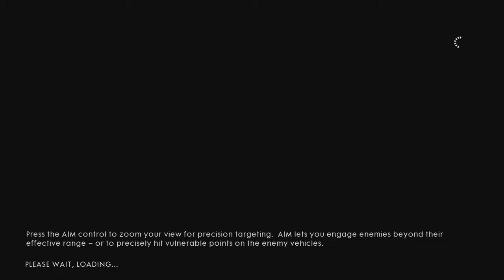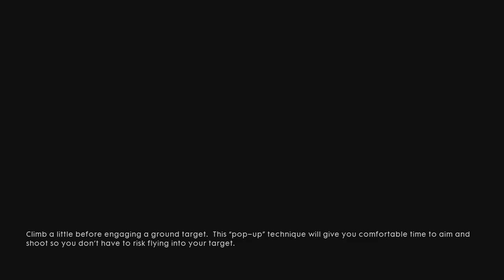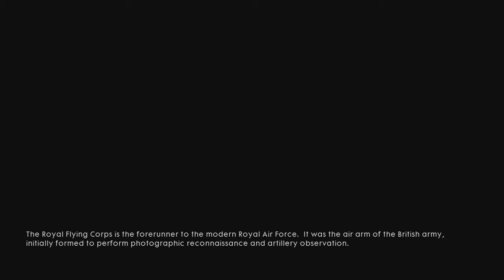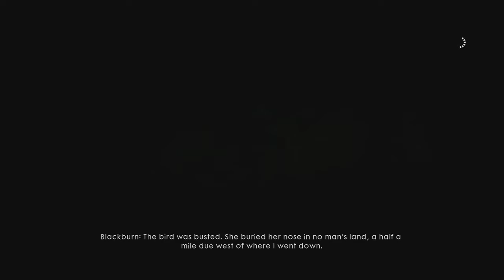battlefield 1 campaign gameplay walkthrough part 9 friends in high places commentary